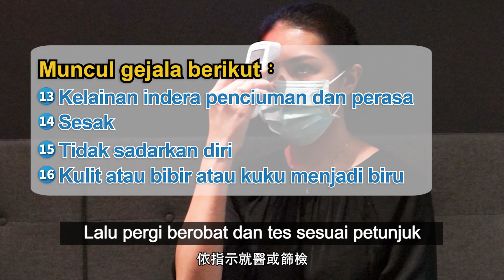顏嘉嫺醫師－Apa yang harus saya perhatikan jika pernah berhubungan dengan orang yang positif COVID-19_印尼語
顏嘉嫺醫師－我有接觸到COVID-19確診個案 應該注意什麼_印尼語